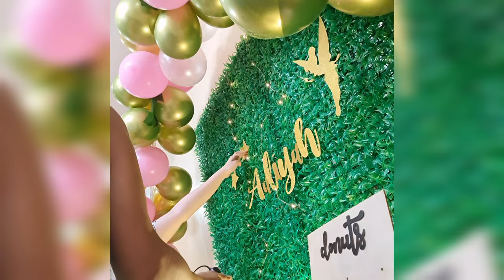Tinker Bell themed Party Ideas | DIY Balloon Arch | Shopee Decor FINDS | Decor Tutorial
This is an actual decorating process from my daughter's 1st birthday party. Hope this video gives insights to your DIY's.

- 8PCS/SET Multi-purpose S Hook Plastic Coat Hanger Seamless Hook.

- Letter Standee/ Customized Letter Standee/ Number Standee for ₱27 - ₱65.

- electric balloon air pump birthday wedding partyneeds party supply for ₱444.

- [EXPORT QUALITY] Buri Mat/Carpet - 5ft | 4ft| 3ft- Proud Product of the Philippines for ₱400 - ₱1,000.

- Coconut Shell for various uses for ₱55.

- 60ml Alcohol Keychain Spray Bottle Trigger Sprayer Hydration Spray Bottle Disinfectant Spray/A01002 for ₱60 - ₱109.

- 100pcs Tricolor per pack Teal White Light blue combination latex balloons for ₱155 - ₱250.

- 100pcs Tricolor per pack Teal White Light blue combination latex balloons for ₱155 - ₱25.

Musician: LiQWYD